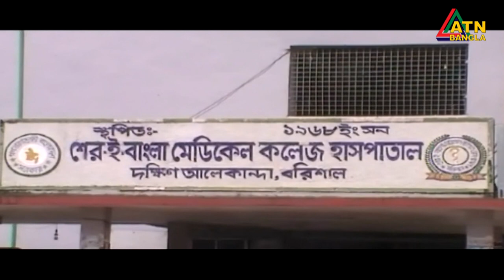এটিএন বাংলা দুপুর ৩ টার সংবাদ | 24.06.2020 | ATN Bangla News at 3pm